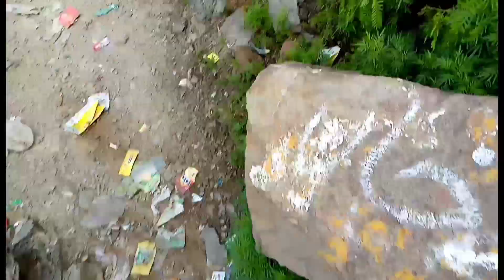Fort Munro Vlog – Demaghi Mareez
This vlog has been shot during our trip to Fort Munro.